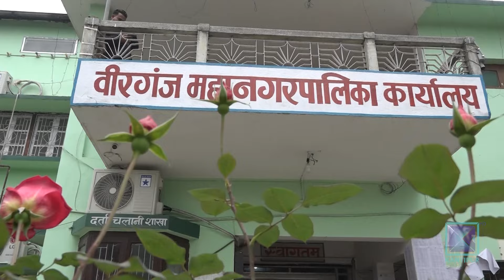कोरोना महामारीका बेला वीरगन्जमा बनाइएको होल्डिङ सेन्टर प्रयोगविहीन | Kantipur Samachar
कोभिडको संक्रमण नियन्त्रण गर्न वीरगञ्ज भन्सार क्षेत्रमा निर्माण गरिएको होल्डिङ सेन्टर अहिले प्रयोगविहीन छ । दोस्रो चरणको कोभिड संक्रमणकै बेला भारतबाट आएका संक्रमितलाई राखेर उपचार गर्ने र उपचारपछि घर पुर्‍याउने उद्देश्यका साथ होल्डिङ सेन्टर निर्माण गरिएको थियो । झण्डै साढे २८ करोड रुपैयाँको लागतमा निर्माण गरिएको एक हजार बिरामी राख्न सकिने होल्डिङ सेन्टरको व्यवस्थापनको जिम्मा कसले लिने भन्नेमै समस्या देखिएको छ ।